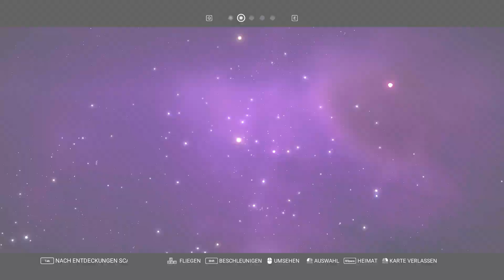Let's Play - NO MAN'S SKY - Part #042 [Deutsch/German]: Komplette Wächterkontrolle